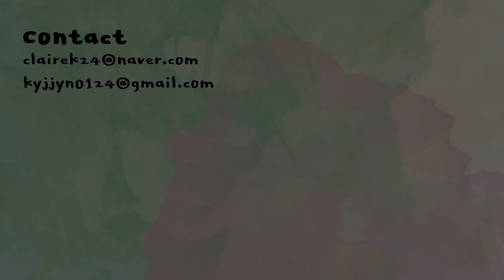투명한 과즙밀착광🍒✨ 라카 프루티 글램 틴트 전색상 발색 | Laka fruity glam tint | 클레어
본 영상에는 라카의 간접광고가 포함되어 있습니다.

라카
프루티 글램 틴트 4.5ml
Laka
fruity glam tint
15,000원